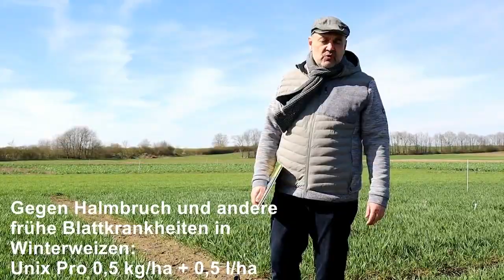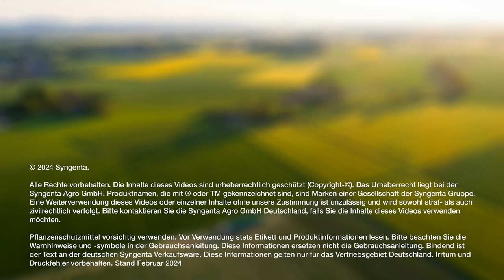Virtueller Feldrundgang Nordost | Zum Schossbeginn des Wintergetreides die richtigen Weichen stellen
Edgar Thihatmer, Syngenta-Verkaufsberater im nordöstlichen Brandenburg, zeigt auf dem Versuchsfeld des ZALF Dedelow, welche Pflanzenschutzmaßnahmen jetzt im Wintergetreide anstehen und nach welchen Kriterien Sie standortgerecht die richtigen Entscheidungen treffen.

(Österreich)
Syngenta Agro
Beratungs-Hotline: 0800/20 71 81
Pflanzenschutzmittel vorsichtig verwenden. Bitte beachten Sie die Warnhinweise und -symbole in der Gebrauchsanleitung. Diese Informationen ersetzen nicht die Gebrauchsanleitung.